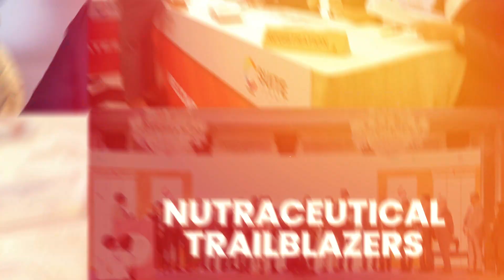Nutrify C-Suite Sumflex 2024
NUTRIFY C SUITE SUMFLEX 2024, it epitomizes industry adaptability with the term "Sumflex." This "Flexible Summit" dynamically responds to market shifts, fostering growth.